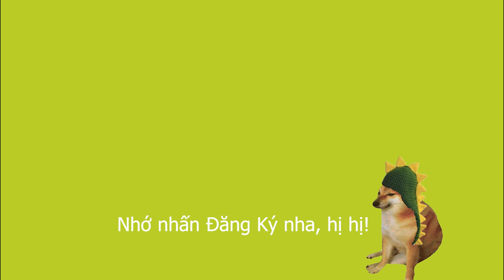Dragon City: Vị Thần Biển Cả Khổng Lồ - Sea TITAN Dragon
Xin chào tất cả các bạn, trong video lần này mình review về bạn rồng biển cả khổng lồ Sea Titan Dragon nha, chúc các bạn xem video của mình vui vẻ và đừng quên ủng hộ mình nhé. Cảm ơn các bạn rất nhiều.